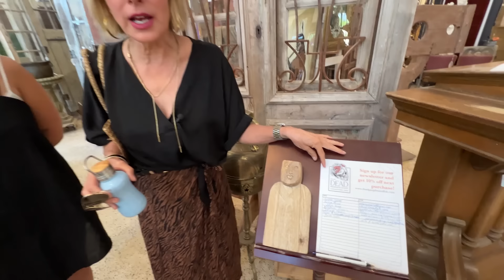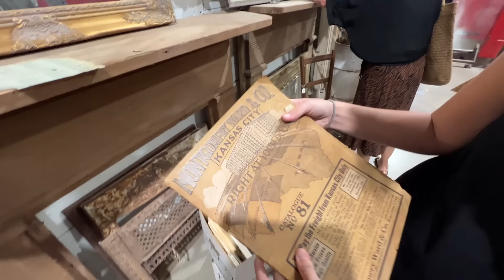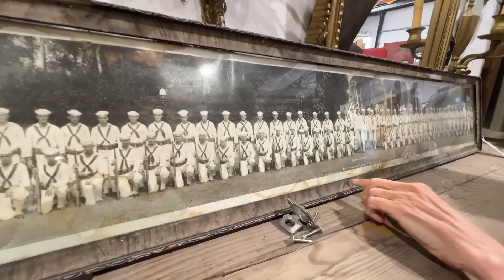Let’s Go Summer Antiquing at Dead Peoples Stuff aka Architectural Antiques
Let’s go summer antiquing at SUCH a neat place, DEAD PEOPLE’S Stuff. Rugs, architectural antiques, gifts!

The Elegant and Edible Garden Book